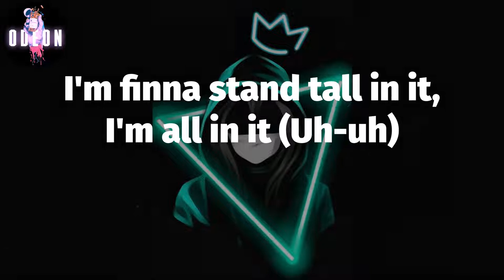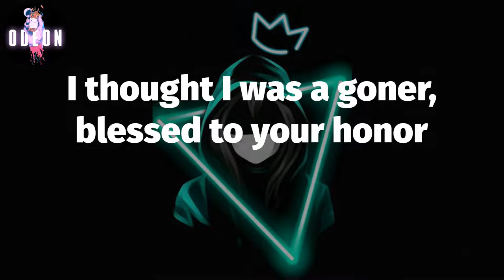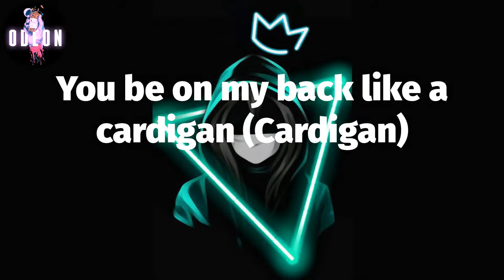👌🏾 Don Toliver - Cardigan